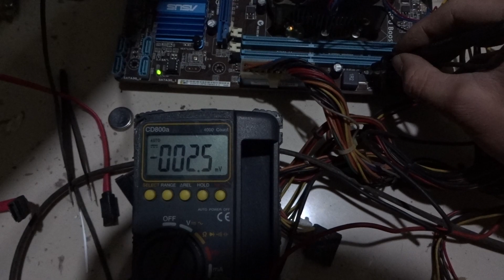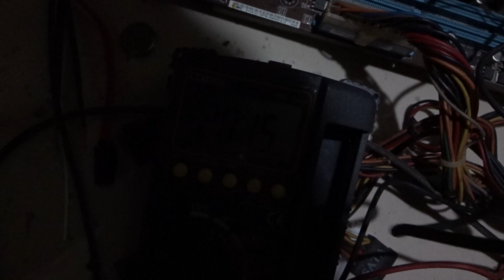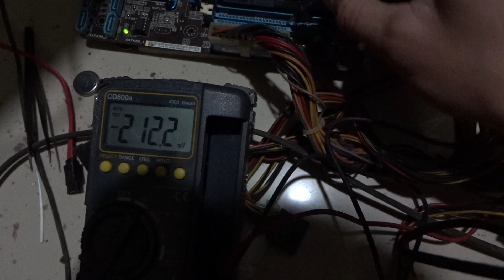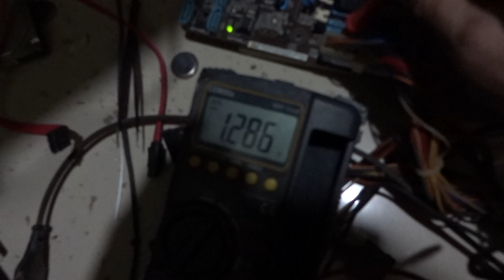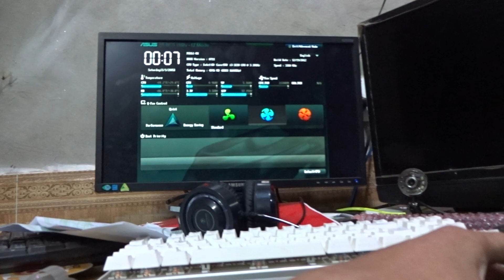Main Asus P8h61lên hạ dòng bí quyết nghề nghiệp mất nguồn ram chạy lại bình thường sau vài mũi hàn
Sửa Mainboard Máy tính